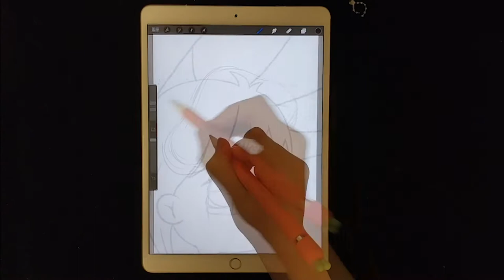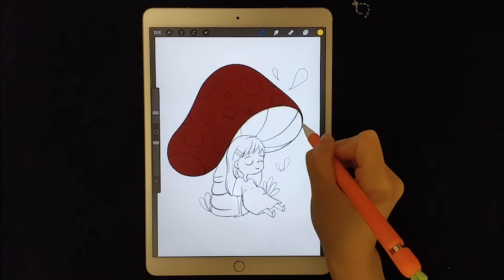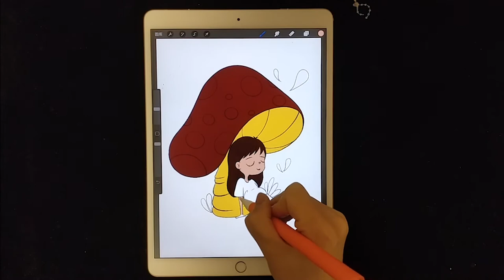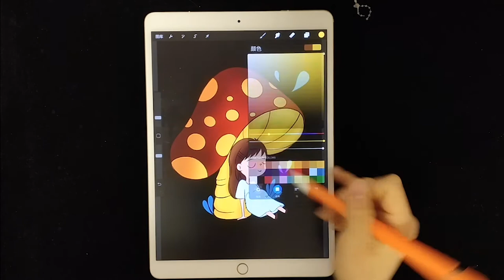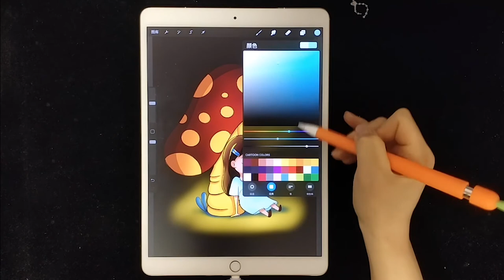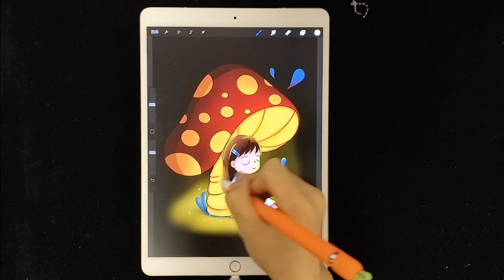Glowing mushroom with IPAD Procreate Illustration | Draw with me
chapters
0:00 preview
0:10 line
0:45 color

Do you want to see how I created this Procreate drawing in less than 6 minutes? Then this iPad Pro drawing tutorial it's just what you need !
If you have any interesting ideas, please let me know !